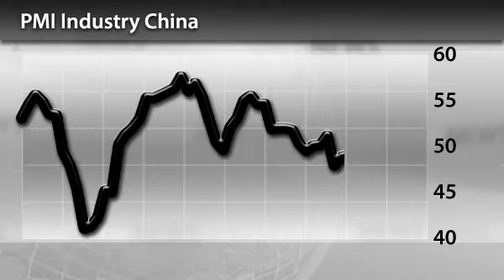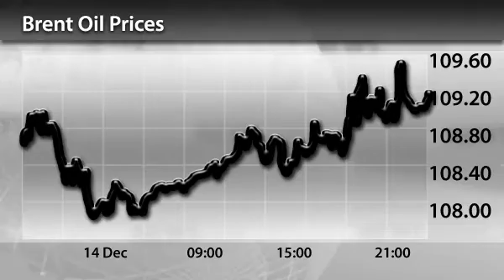InstaForex News 17 December. Oil Increases Along With PMI China